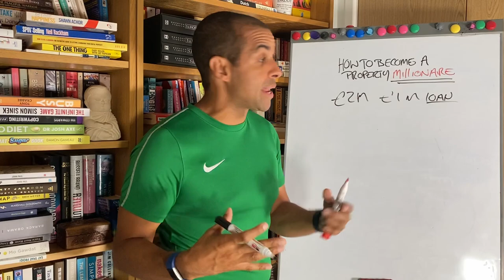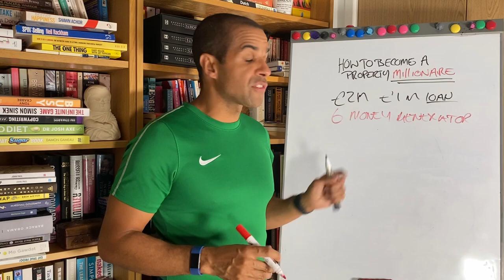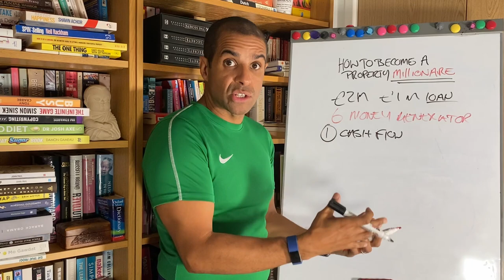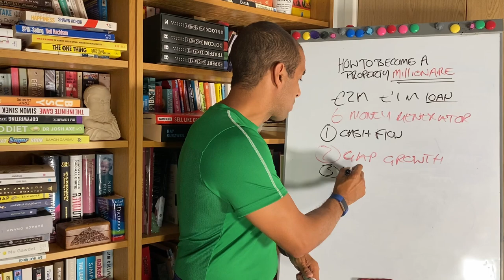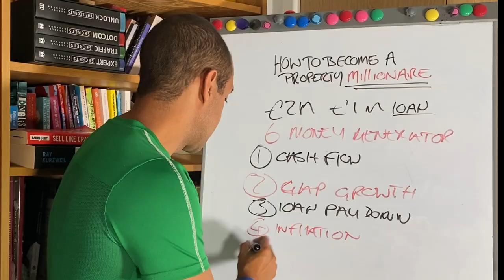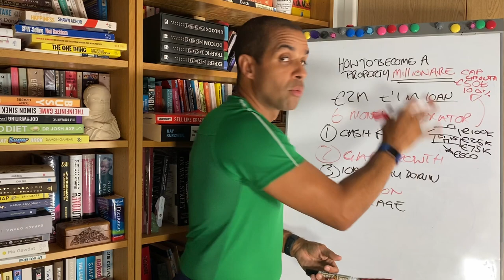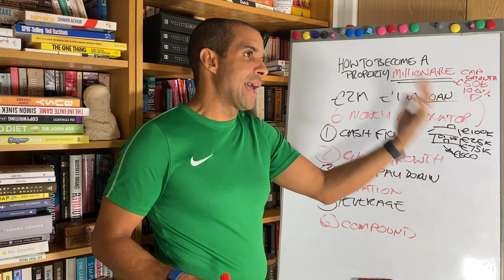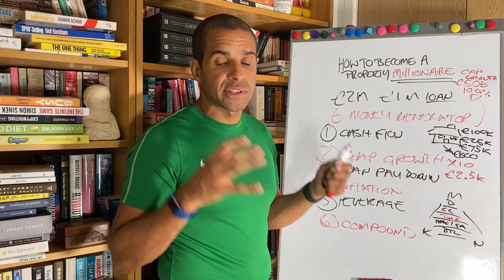How To Become A Millionaire Through Property Investing (Beginners)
Become A Millionaire Through Property

Harvey The Remote Property Investor

Harvey's flagship property strategy is Remote Buy Refurb Remortgage.